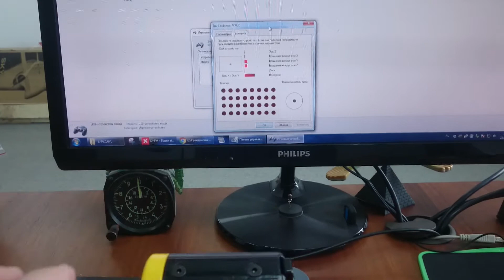Bf 109 - He 111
В блоке управления (РУДе, дросселе) установлени  механики GVL ("РУД", "Универсал", "Спарка"). Механики железные с возможностью регулировки силы сопротивления, оси на подшипниках с бесконтактными датчиками МагРез.
Рукоятки стилизованы под "Bf 109" и "He 111".
На рукоятке дросселя 2 кнопоки.
Рукоятки механик распечатаны на 3Д принтере.
На передней панели корпуса:
- 3 больших кнопоки;
- 6 "тумблеров" без фиксации в крайних положениях, один тумблер это как две кнопки;
- 5 "клавишных переключателя на два положения без фиксаций в крайних положениях, один переключатель это как две кнопки;
- два потенциометра;
- один энкодер.
На правой стороне корпуса установлен потенциометр (ось).
На верхней крышке корпуса установлен потенциометр (ось).

Корпус выполнен из "композита" толщиной 3мм, собирается как 3D пазл...
Надписи на корпусе выполнены при помощи лазерного гравера, он сжигает слой краски и проступает натуральный цвет алюминия.
Цвет, размер и форма рукояток распечатанных на 3Д принтере могут быть выполнены с учетом пожеланий заказчика.
Цвет и размер рукояток на потенциометрах и дополнительных механиках может отличаться от тех что на видео (зависит от доступных на момент заказ).

In the control unit (RUD, throttle), the mechanics of GVL ("RUD", "Universal", "Sparka") are installed. Iron mechanics with the possibility of adjusting the resistance force, axles on bearings with non-contact sensors.
Handles are stylized as "Bf 109" and "He 111".
On the handle of the throttle there are 2 buttons.
Handles mechanic are printed on a 3D printer.
Front panel:
- 3 large buttons;
- 6 "toggle switches" without fixing in extreme positions, one toggle switch is like two buttons;
- 5 "keyswitch to two positions without fixing in the extreme positions, one switch is like two buttons;
- two potentiometers;
- one encoder.
The potentiometer (axis) is mounted on the right side of the housing.
The potentiometer (axis) is mounted on the top cover of the housing.

The case is made of a "composite" 3mm thick, going like a 3D puzzle ...
The inscriptions on the body are made with the help of a laser engraver, it burns a layer of paint and the natural color of aluminum appears.
The color, size and shape of the handles printed on the 3D printer can be customized.
The color and size of the handles on the potentiometers and additional mechanics may be different from those that the video (depending on available at the time of order).